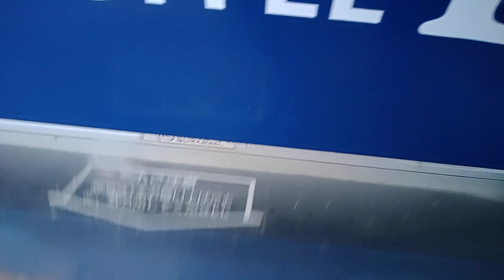サントリーの自販機でリプトン白の贅沢ミルクティーを購入。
2022年03月14日(月)動画撮影

サントリーの自販機でリプトン白の贅沢ミルクティーを購入する動画です。